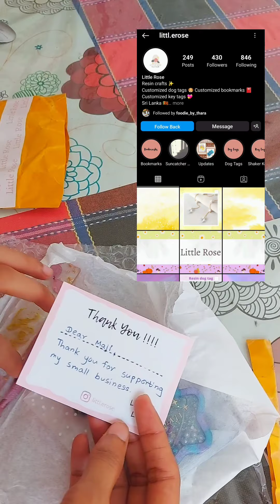mini vlog: මම දවසක් ඇතුළත කාපු දේවල්😲🌮 EPI.01| What I eat in a day 🥨🍲whatieatinaday